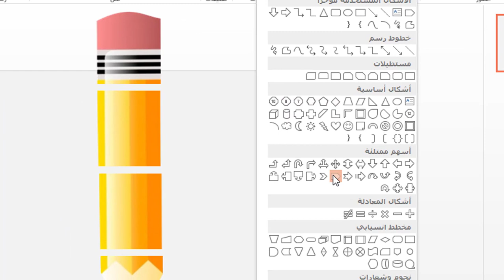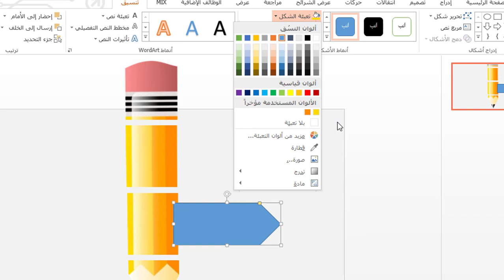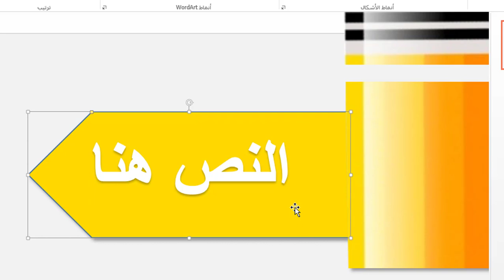تصميم إنفوجرافيك ثابت على برنامج البوربوينت2